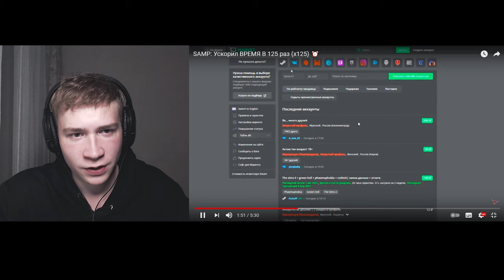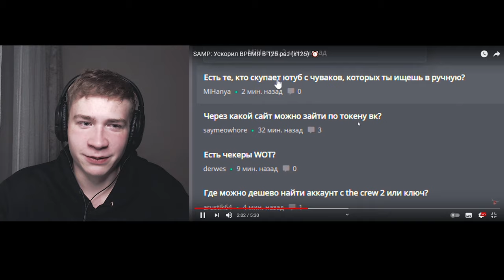WALDEMAR ПОКАЗАЛ МЕГА ЧИТ НА ARIZONA RP В GTA SAMP